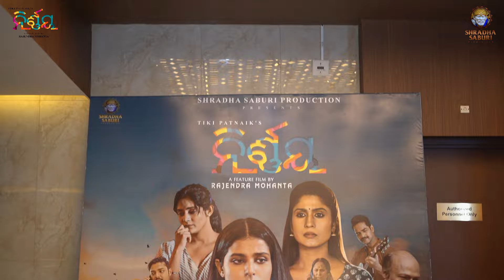Nirnaya Grand Premier Event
Watch the star-studded movie premier of 'NIRNAYA' 🎬✨️

About Nirnaya:
Shradha Saburi Production's NIRNAYA is a Odia Feature Film produced by Tiki Patnaik and directed by Rajendra Mohanta.This film shows four stories that delve into the challenges faced by women and the elderly of our society, their acts of sacrifice, and their resilient decisions. Each story depicts the complex human relationships, revealing desires, betrayals, acceptance of hardships, and unwavering resilience in the face of harsh realities.

'Nirnaya' released in theaters on 26th of April, 2024. It offered a captivating cinematic experience to its audiences!👀🫶🏻